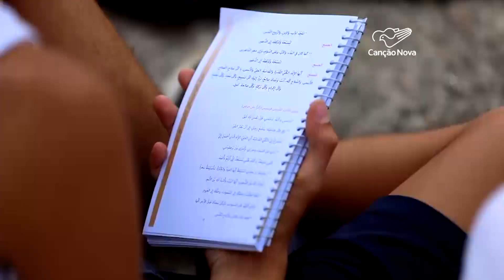Cem jovens participam de marcha franciscana na Síria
Na Terra Santa, cerca de 100 jovens participaram da oitava marcha franciscana na Síria. Durante uma semana, eles vivenciaram uma experiência que os fez redescobrir o sentido da vida. Com meditações e momentos de silêncio puderam se reencontrar com a essência que vem de dentro e contemplar a presença de Deus.

Narração de Silvonei José | Imagens de Tawq Center

Deus abençoe!